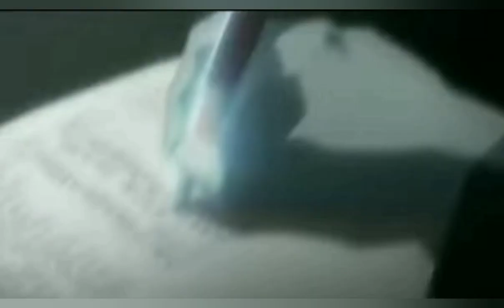WWE 2K19 Evolution 2 PPV Highlights ( Season 5 ) WWE Universe mode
Heres an unexpected episode where I do Evolution 2!
Right now I dont know when the next episode will be because im not sure what direction im going with some feuds. But one thing that is certain is the I might do Wrestlemania (season finale) on WWE 2K22 2k22 . So I guess i'll be on a little hiatus for now im not sure...

I know the quality is really bad right now. But at 720p is atleast watchable. Im gonna need to find a way to fix the quality tbh.

But for now enjoy Evolution 2 .

                    Evolution 2 S5
1. Becky Lynch vs Bayley Hell in a cell match Raw Womens Championship
2. Womens Battle Royal - Liv Morgan vs Alexa Bliss vs Ember Moon vs Jaqueline vs Alicia Fox vs Tamina
3. Asuka vs Kairy Sane Last Woman Standing Match
4. Brie Bella vs Bianca Belair vs Peyton Royce Smackdown Womens Championship
5. Aj Lee vs Charlotte
6. Mickie James vs Lita Hardcore Rules Match 🔥
7. Alundra Blayze vs Beth Pheonix
8. Sasha Banks vs Trish Stratus
9. The Bella Twins vs Stephanie Mcmahon and Rhonda Rousey.

Update 2022 -
Heres a link to the video on Hd, it just doesnt have music.